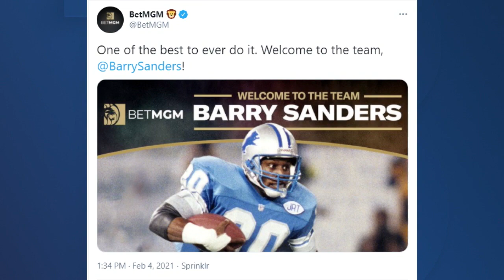13 Action News Latest Headlines | February 4, 7pm